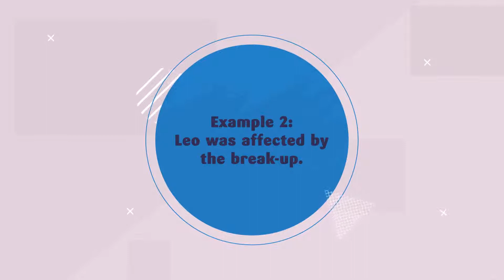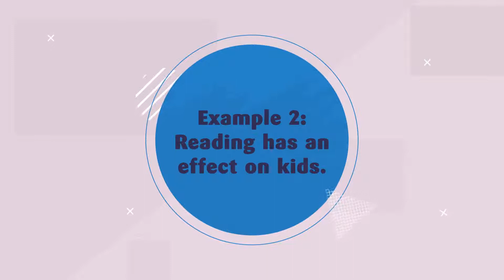Affect vs. Effect - Ginger Software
Learn more-